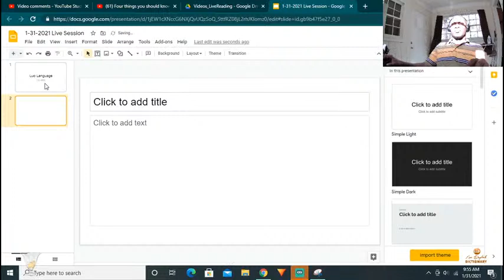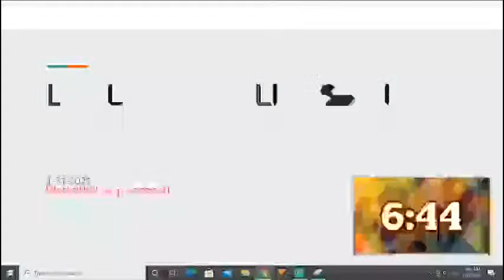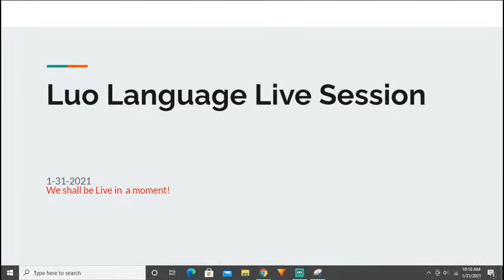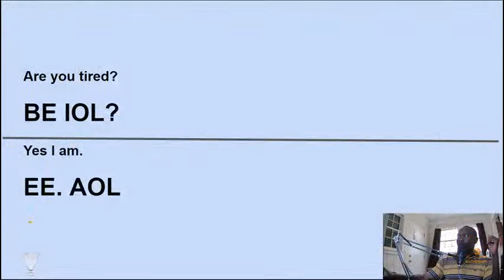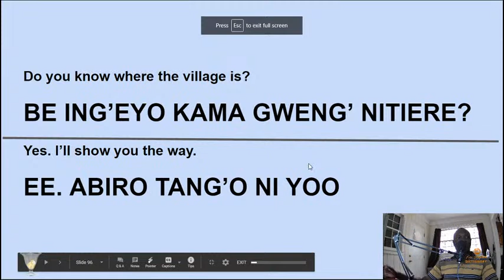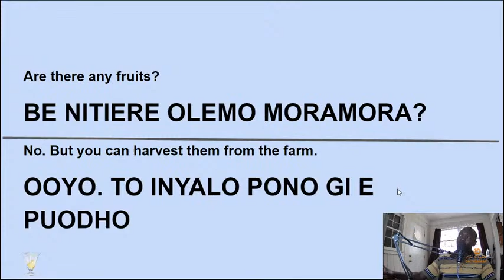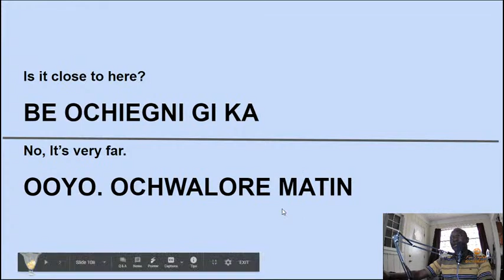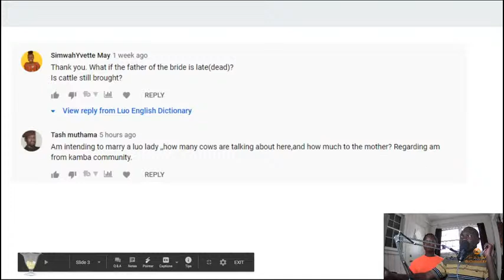Reading and Speaking Luo Langauge Live Question and Answers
Join us for a conversation involving several aspects of speaking the Luo language.

Cameras and Gear Used For This Video
Sound: Microphone

Let us know if you would like to send us stuff, we appreciate, we shall be glad to provide an address.